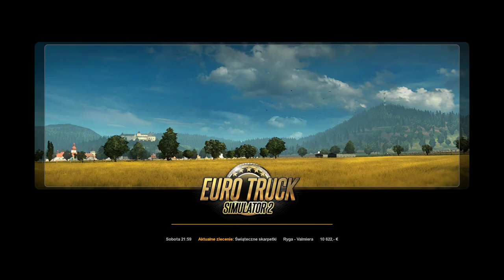Euro Truck Simulator 2 - Event Świąteczny | International Christmas Gifts Delivery Event 2018